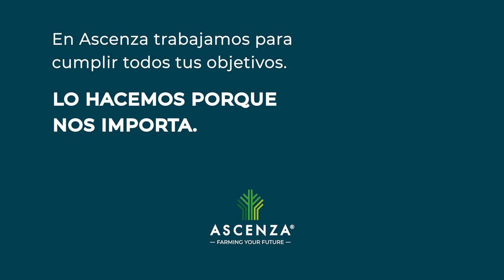¿En qué momento del calendario podemos usar Carpet en viña convencional?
¿Quieres saber cómo incorporar CARPET al calendario de tratamientos en los viñedos convencionales? 🍇
¡Os lo resolvemos! 🔜

CARPET contiene hidrógeno carbonato de sodio, que con su actividad erradicante frente a oídio en vid, logra bloquear la proliferación de los hongos.

Nos permite usarlo en estrategias de control de la enfermedad en las últimas fases del cultivo, ya que posee un plazo de seguridad de solo 1 día. Además, es un producto testado que no interviene en los procesos de vinificación en bodega lo que nos proporciona la tranquilidad de su aplicación en estas fases.

Tampoco deja residuos químicos y es apto para agricultura ecológica, convencional e integrada.

Además de ser un excelente producto en estrategias antioídio alternándolo con AZUPEC.